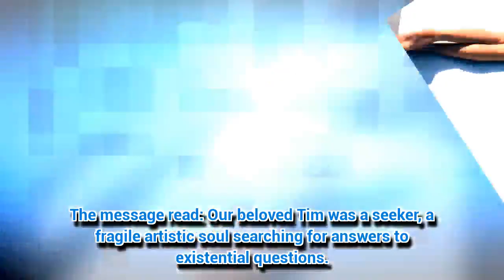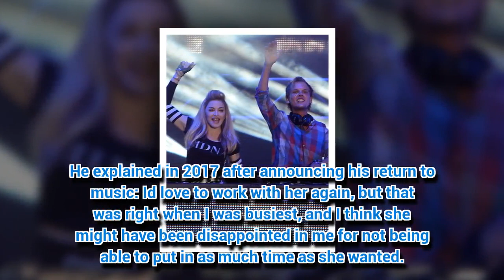Meet Avicii girl Kristina Romanova, star of his Wake Me Up video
AVICII helped create some of the biggest songs over the last decade.
*Note